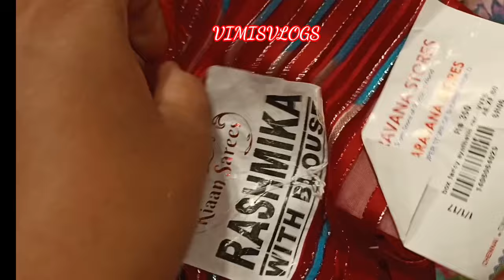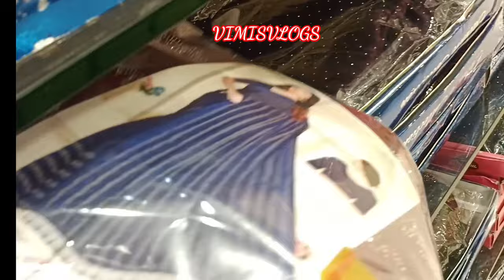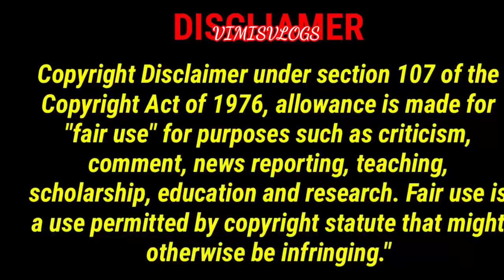Super Saravana Stores T. Nagar 😍Diwali🎇🪔Offer Prize Function Wear Silk Sarees,Banarasi, Pochamalli👌🏻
Hello friends,
welcome to our VIMISVLOGS in this video we are going to see CHENNAI T. NAGAR SARAVANA STORES SILKS SAREES COLLECTIONS ..I hope you all going to get enjoy when you see this video.please give your love and support for more videos please subscribe our channel friends 🙏🏻 @VimisVlogs.